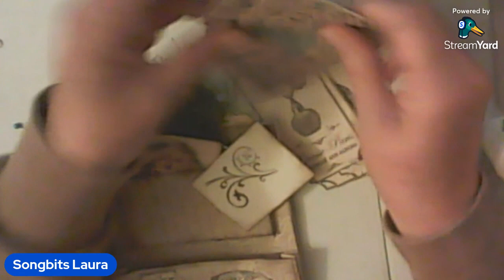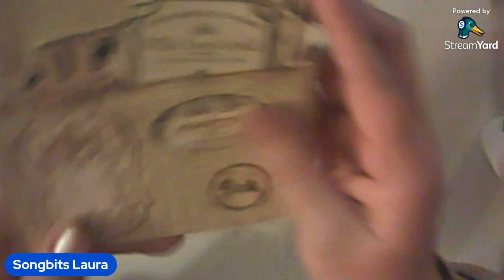Paper Crafts coffeedye File Folder made in to a pocket with ephemera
File Folder made in to a pocket with ephemera🎤🎬🎼🎧🎹🎨🎭🎸